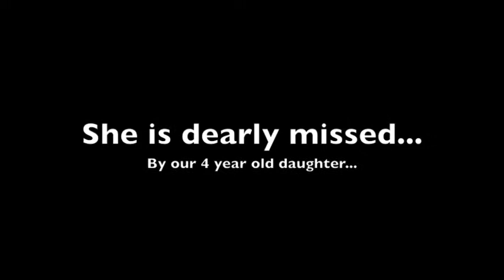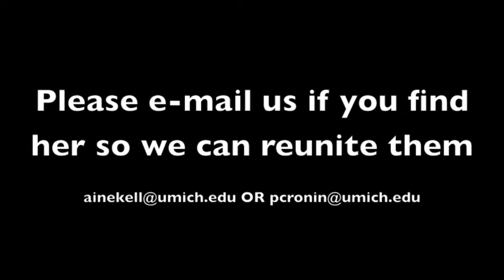Left on Sydney Airport Train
We left our dear soft toy Mouse on January 27, 2013, on the train to the airport (Domestic terminal)/ Macarthur at around 8.30pm. She is grey, about 30cm long, and was dressed in the same yellow outfit as in these photos, taken a couple of days before.
We will make arrangements to pick her up and transfer her back to her loving owner, our 4 year old daughter.
Thank you in advance for reading this and for helping us to unite her with her distraught friend and family!